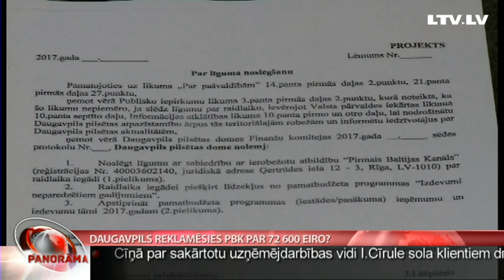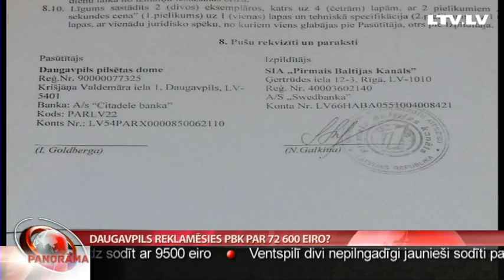Daugavpils reklamēsies PBK par 72 600 eiro?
Daugavpils pilsētas domes priekšsēdētājs Jānis Lāčplēsis parakstījis projektu par līgumu ar “Pirmo Baltijas kanālu”, lai par 72 tūkstošiem eiro pirktu raidlaiku pilsētas reklamēšanai. Un, lai gan domes Finanšu komitejas sēdē šonedēļ deputāti balsoja “pret”, nav izslēgts, ka šo jautājumu tik un tā virzīs izskatīšanai domes sēdē. Turklāt – līdzekļus reklāmas raidlaikam ņems no  līdzekļiem neparedzētiem gadījumiem, tādējādi tos pamatīgi tērējot. Sabiedrība par atklātību “Delna” uzskata, ka pašvaldībās priekšvēlēšanu laikā sākusies epidēmija, kad pēkšņi tiek tērēta nauda grūti pārbaudāmām lietām. Turpina Aija Kinca.